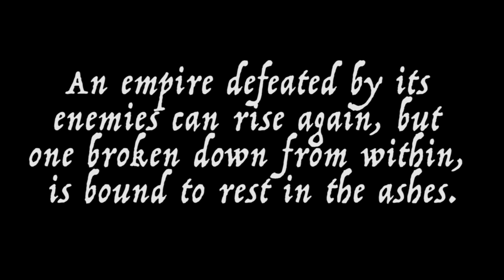[Second Place] Broad Street Baadshahz | 2018 LEGENDS Bollywood | [@AH MOMENT PRODUCTIONS Back Row]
Desi Dance Network, Inc. & Zee TV Present Legends Bollywood Dance Championship 2018

Marin Veterans' Memorial Auditorium | San Rafael, CA | 04.14.18

Broad Street Baadshahz